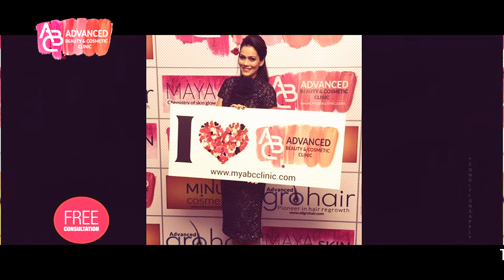ABC Clinic Maya Skin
Detailed Introduction On ABC Clinic